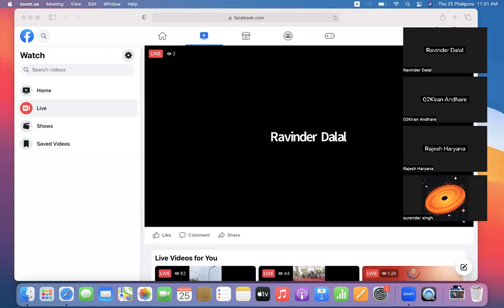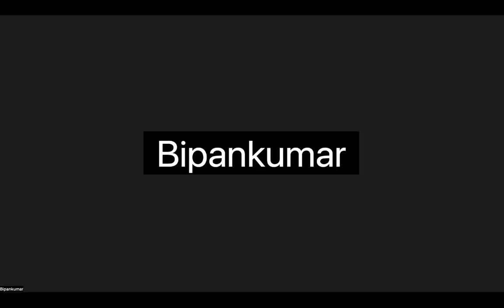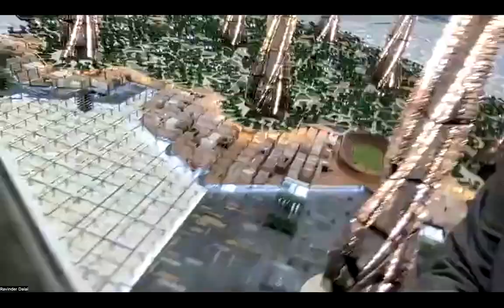Weter Project Live Zoom Meeting From Dubai | Weter Latest updates | Startups | The Networker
WETER
Weter Project Live
Weter Dubai office

WETER -  हवा से बिजली बनाने वाली कंपनी

Register and Get 500 Free Shares

Weter Project
Weter hindi
Weter Dubai
Weter Russia
Weter Share Price
Crowdinvesting
Crowdfunding
Network Marketing
Share Market
Weter india news
Weter energy
Wind energy
Weter zoom meetings
Weter top leader
Ravinder dalal
Thenetworker
Youtuber
Startups
Digital Marketing
Networker
Ветер
Ветер Россия
Ветер Проект
Новосибирск
Ветер Новосибирск
Ветер Дубай
Ветер Технолоджи Россия
Равиндер Далал

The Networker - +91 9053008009